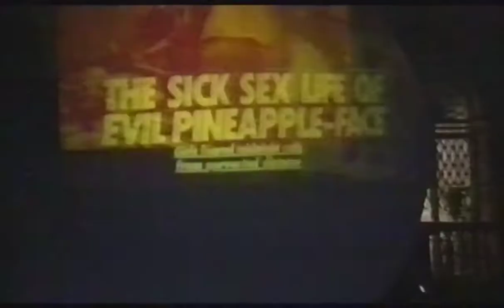N Joi (Dancedaze 1990)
I forgot I had this. Sounds great through huge speakers.

Originally broadcast at standard 4:3 but letterboxed at the time to 14:9 or 16:9.

The false ratio created at the time didn't quite stay consistent all the way through.